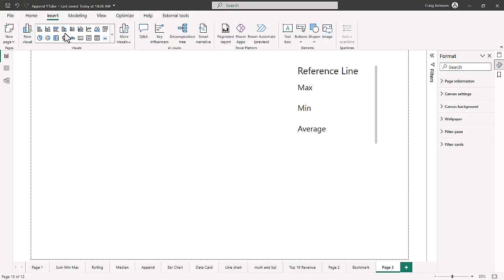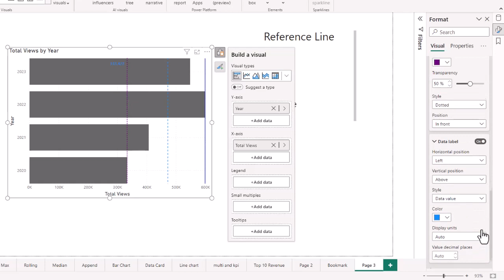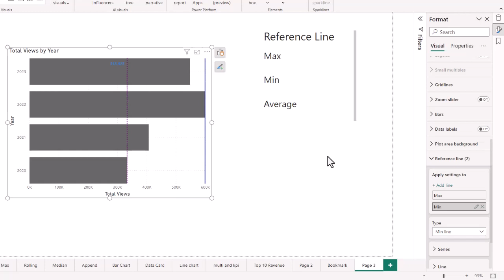Add A Reference Line To Your Power Bi Chart For More Data Insights!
Add a reference line in Power BI to a Bar Chart for reference of Minimum, Maximum, and Average.  The Types of Reference Lines in Power BI.  Make your visuals easier to understand for the user with Reference lines.

My Power Bi Book Recommendations: 📕